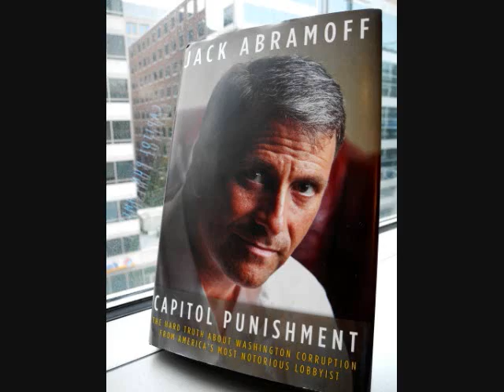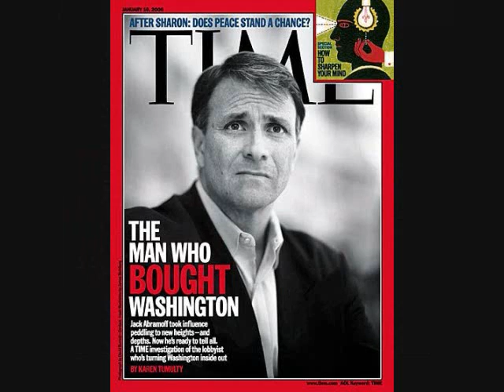Abramoff Exclusive Interview 12/19/11 Part 1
Former Lobbyist Jack Abramoff in an exclusive interview with GestetnerUpdates.com